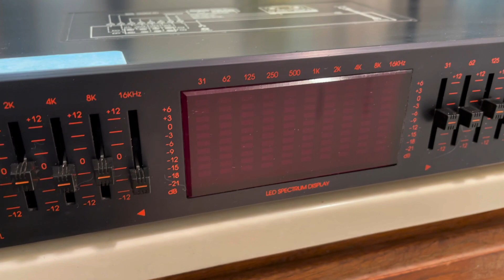Vintage Coustic Audio Frequency Equalizer and Spectrum Display HEQ-7009